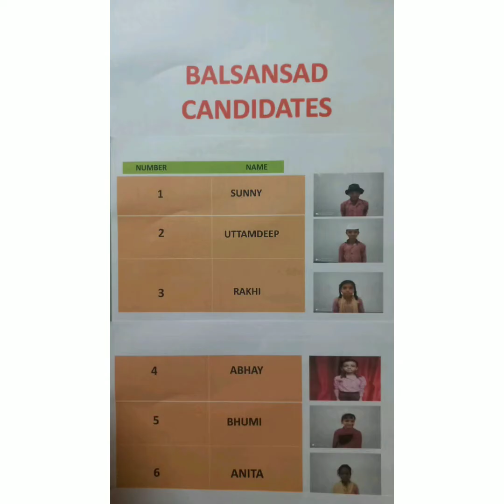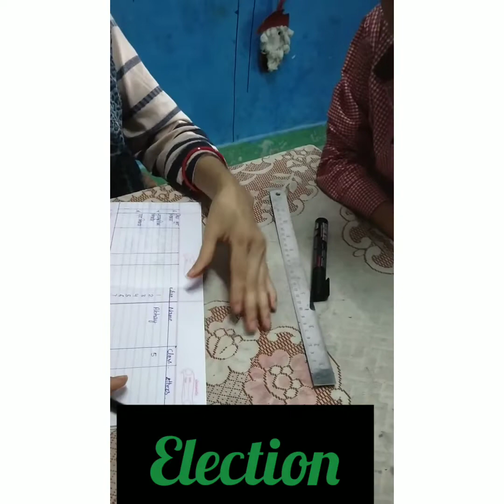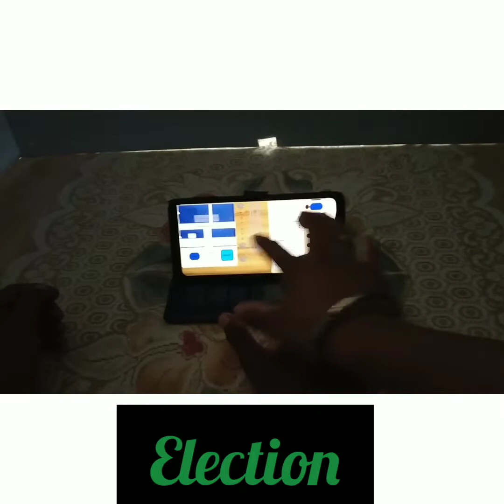बाल संसद गठन।मॉडल प्राथमिक विद्यालय मुल्लाखेड़ा।ब्लॉक बिलासपुर ।जिला रामपुर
आज दिनाक 6/08/2022 को प्राथमिक विद्यालय मुल्लाखेड़ा ,ब्लॉक बिलासपुर में बाल संसद का गठन इलेक्ट्रॉनिक वोटिंग मशीन सिमुलेटर एप द्वारा बच्चों से वोटिंग करवा कर विद्यालय के प्रधानमंत्री राज ,उप प्रधानमंत्री उत्तमदीप ,अध्यक्ष भूमि और उपाध्यक्ष रखी चुना गया ।इनके अंतर्गत विभिन्न विभाग जैसे शिक्षा विभाग,खोया पाया ,विभाग, गृह विभाग,मिड डे मील विभाग के सदस्य चुने गए।इस चुनाव से दो दिन पहले सभी छात्र प्रत्यासियों का नामांकन चुनाव हेतु किया गया।उसके पश्चात उनकी सूची विद्यालय पर लगा दी गई।दस छात्र प्रत्यासियों द्वारा नामांकन किया गया।सभी प्रत्याशियों को एक से दस नंबर दे दिए गए ।विद्यालय की प्रधानाध्यापिका द्वारा विद्यालय के समस्त बच्चों को ई वी एम में  वोट करने की ट्रेनिंग दी गई ।चुनाव वाले दिन बच्चों में उत्साह देखने लायक था ।बच्चों ने अपने मन में अपना छात्र प्रत्यासी चुन लिया ।इस balsansad का गठन का मुख्य उद्देश्य बच्चों में नेतृत्व की भावना का विकास,जिम्मेदारियों की भावना को जाग्रत,और ई वी एम और उसके कार्य को समझना है। ये छोटी छोटी गतिविधियों से हम बच्चों को  भविष्य के लिए तैयार करते हैं।चुनाव को देखने बच्चों के अभिभावक भी उत्साहित होकर उपस्थित हुए।इस चुनाव में ग्रामवासी मो दिशान और विद्यालय के समस्त स्टाफ के द्वारा सहयोग किया गया।